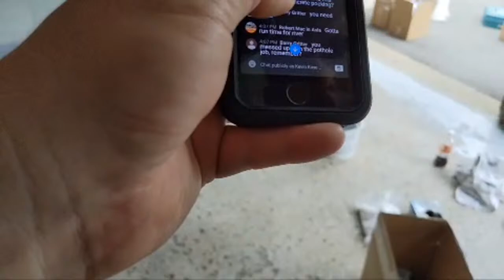Epoxy Patch Repair Epoxy Floor Coatings LIVE